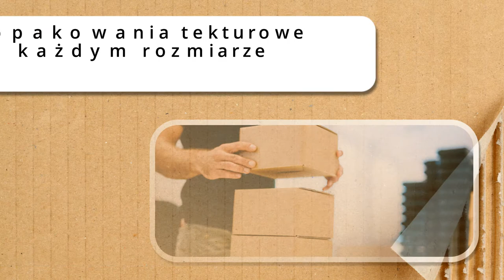Opakowania kartony nadruki na opakowaniach Barłożnia Wolsztyńska WOK Wytwórnia opakowań kartonowych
WOK, czyli Wytwórnia Opakowań Kartonowych, mieści się w Barłożni Wolsztyńskiej, w województwie wielkopolskim. Przedsiębiorstwo Mariana Górnego powstało w 1992 roku i od tego czasu zaopatruje przedsiębiorców w wysokiej klasy materiały do transportowania i przechowywania różnych produktów. W ofercie posiada standardowe rozwiązania i produkuje na specjalne zlecenie. Oferuje tanie pudła kartonowe klapowe do żywności, dwuczęściowe pudła kartonowe na buty i pudła składane, idealne na pizzę i wyroby cukiernicze. W tym przypadku mogą mieć one okienka i rączki. Poza wymienionymi opakowaniami w zakładzie powstają też tace kartonowe, skrzynki na owoce i warzywa oraz wzmocnione kartony. Uzupełnieniem oferty są opakowania jednoczęściowe. Na kartonach można wykonać nadruki, a do środka włożyć wypełnienia: kratownice, wkładki i narożniki. Więcej informacji dotyczących firmy i jej produktów znajdą Państwo na stronie internetowej